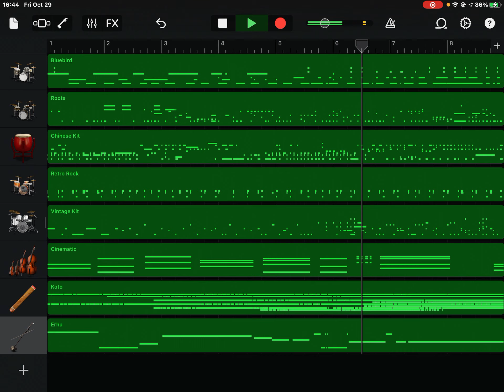I love percussion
My percussion addiction has crippled me.